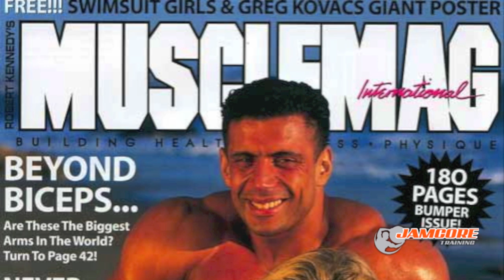JamCore Former IFBB PRO Jamo Nezzar NEVER SEEN FOOTAGE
This footage was shot in 1998  in Venice Beach at World's gym. In 1997 I took a year off from competing and training and was living in Australia where I was supposed to live forever. Life took a turn and I ended up waisting a whole year, so I learned so much. Beginning of 1998 I decided to get back to training and competing  I did the nationals in England didn't do well I came 4th  my worse placing, my body lost so much muscle and I wasn't full enough. This footage was taken 3 weeks after the nationals my physique started filling up and I was in better condition here than on stage.
This footage was shot at World's Gym in Venice, Joe Gold was such an amazing person, he was so kind to me.